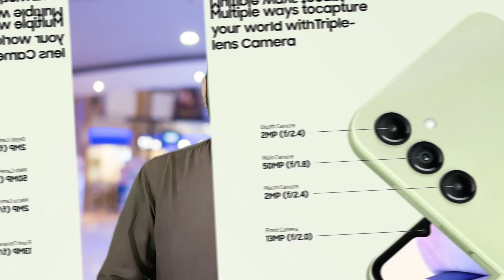congratulations Samsung Mobile price decrease ! Samsung mobile New price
Faheem bhatti mobile expert Urdu Hindi
a04e ao4s a04
Samsung Galaxy A04s 128GB
Samsung Galaxy A24 new model 2023